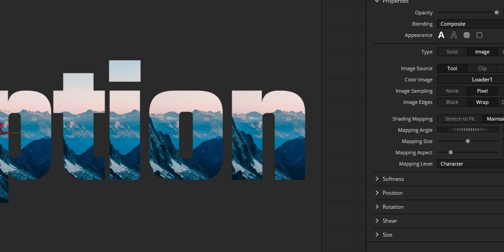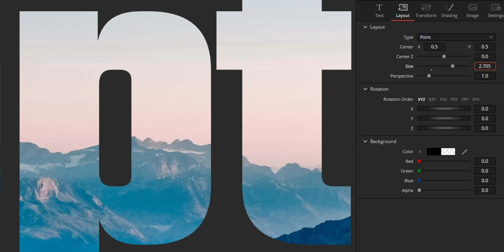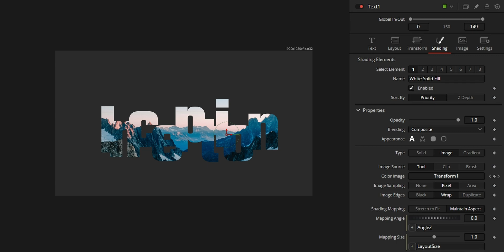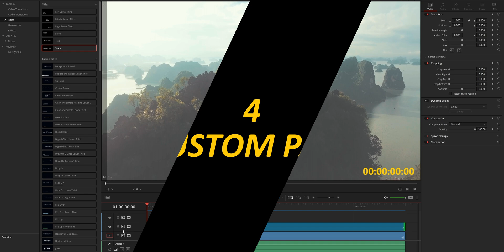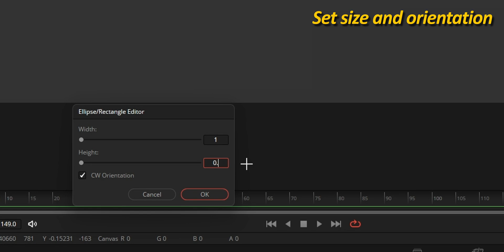4 Power Tips for the Text+ Generator in DaVinci Resolve 17 & 18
Get the most of the Text+ generator with 4 powerful tips in this new shorter video format. This video is a direct follow up of our Text VS Text+ tutorial that you can watch

Check our templates and assets for DaVinci Resolve or buy us a coffee! ☕🖤

Table of Contents:
00:00 - Intro
00:29 - Advanced Image mapping
02:06 - Custom kerning and text control
02:57 - Modifiers

35mm Lens
50mm Lens

VIDEOMAKING GEAR
Favorite Gimbal
External monitor

AUDIO
Wireless Microphone
Compact Shotgun Mic
iPhone Vlogging Mic
Portable Audio Recorder
Favorite Headphones

LIGHTING
Studio Light
Large Softbox

OTHER GEAR
Articulated Camera Arm
Super Clamp
Editing Keyboard